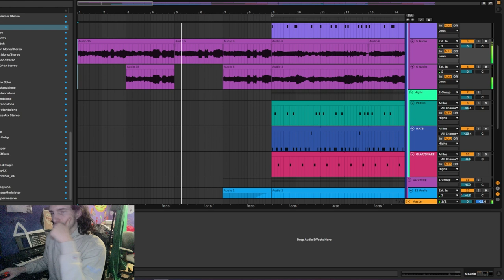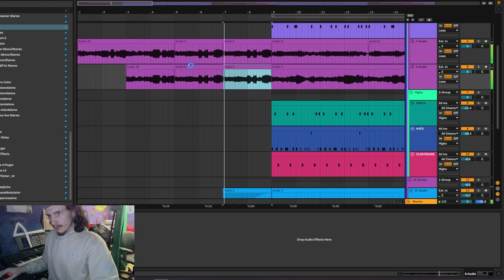Ear Splitting Only (KOS VLOGS SEASON 4 EPISODE 17)